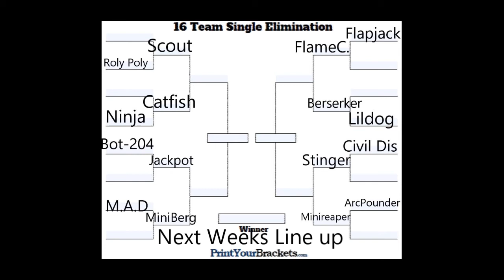RA2 Light Weight Preliminary Round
Welcome to the "Tournament of Robotic Champions" Light Weight Preliminary round. hosted with commentary by Russ Robo.